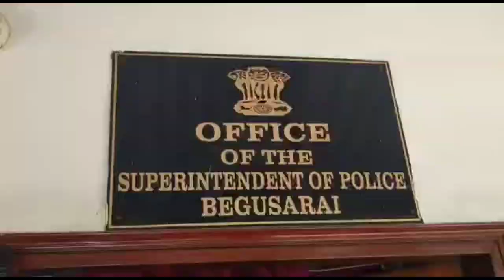पुलिस ने 25-26 मार्च की रात बीहट में हुए भीषण डकैती कांड के साथ अन्य 7 मामलो का उद्भेदन कर लिया है।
अवधेश कुमार बेगूसराय, 03 अप्रैल 21
स्लग गिरफ्तारी
एंकर बेगूसराय पुलिस ने 25-26 मार्च की रात बीहट में हुए भीषण डकैती कांड का उद्भेदन कर लिया है। डकैती के मुख्य अभियुक्त की गिरफ्तारी हो जाने से इस कांड के उद्भेदन के साथ-साथ पुलिस को सात अन्य कांडों के उद्भेदन में भी सफलता मिली है। यह जानकारी एसपी अवकाश कुमार ने शनिवार को अपने कार्यालय कक्ष में आयोजित प्रेस वार्ता में दी।
एसपी ने बताया कि 25-26 मार्च की रात आठ अपराधियों ने एफसीआई ओपी क्षेत्र के बीहट इब्राहिमपुर टोला में मनीष सिंह के घर में घुसकर हथियार के बल पर सदस्यों को कब्जे में कर चार लाख 730व हजार नगद, करीब 250 ग्राम सोने का ज्वेलरी, मोबाइल एवं मॉडेम आदि लूट लिया था। इस दौरान घर के सदस्यों के साथ मारपीट और फायरिंग भी किया गया था। घटना के तुरंत बाद सदर एसडीओ राजन सिन्हा के नेतृत्व में विशेष टीम का गठन किया गया। टीम द्वारा सीसीटीवी फुटेज, टावर डम्प एवं वैज्ञानिक अनुसंधान के आधार पर मुख्य अभियुक्त बीहट सुदी स्थान निवासी मो. अरबाज को गिरफ्तार किया।
अरबाज ने अपने सभी साथियों के नाम का खुलासा करते हुए कई अन्य चोरी एवं लूट कांड का उद्भेदन किया। जिसके बाद बरौनी थाना क्षेत्र के मल्हीपुर निवासी सुदर्शन कुमार उर्फ सन्नी कुमार, बिशनपुर चांद निवासी मोहित कुमार तथा उत्तर प्रदेश के मुरादाबाद जिला स्थित रामपुर थाना क्षेत्र के रामपुर खुर्द निवासी मो. समीर को गिरफ्तार किया गया। इसके साथ ही लूटे गए ज्वेलरी की खरीद करने वाले मंजेश कुमार के पिता बारो निवासी सुरेश साह को भी गिरफ्तार किया गया है। इन लोगों के पास से विभिन्न चोरी एवं लूट की छह बाइक, 52 ग्राम सोने का आभूषण, 908 ग्राम चांदी का आभूषण, 15 हजार नगद, चार मोबाइल, दो मोडम, चार देसी पिस्तौल एवं चार गोली बरामद किया गया है। लूटे गए शेष सामानों की बरामद तथा अपराधियों के गिरफ्तारी के लिए छापेमारी की जा रही है।एसपी ने बताया कि इस भीषण डकैती कांड के मुख्य अभियुक्त मोहम्मद अरबाज के विरुद्ध बेगूसराय और वैशाली जिला के विभिन्न थानों में 11 मामले दर्ज हैं। यह गैंग विभिन्न जगह घूम-घूमकर वारदात को अंजाम देता है। अरबाज ने सिंघौल में ज्वेलरी दुकान, सिमरिया स्टेशन के पास लूट, चकिया ओपी क्षेत्र में बाइक चोरी, महना मोड़ के समीप बाइक चोरी, एफसीआई ओपी क्षेत्र में अर्जुन चौधरी के घर चोरी, गढ़हरा में बाइक चोरी तथा एनएच-28 पर बाइक लूट कांड में अपनी संलिप्तता स्वीकार करते हुए कई खुलासा किया है। इस आधार पर शेष अपराधियों की गिरफ्तारी के लिए छापेमारी चल रही है।
बाइट अबकाश कुमार एसपी बेगुसराय